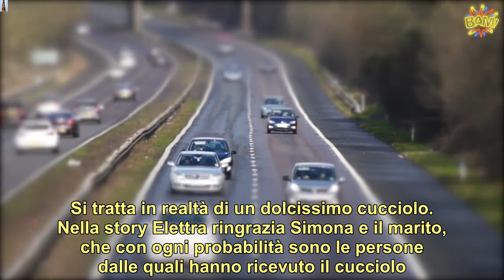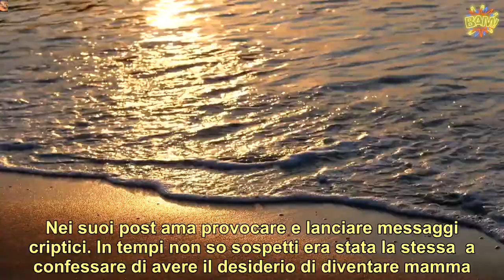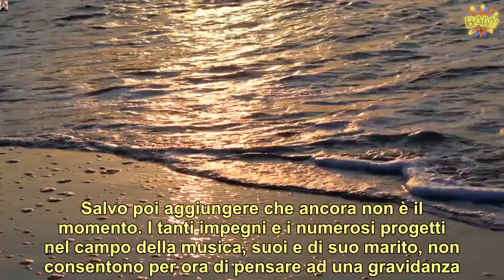“Our baby” Elettra Lamborghini, nuovo arrivo in famiglia Lei e il marito Afrojack non sono più sol